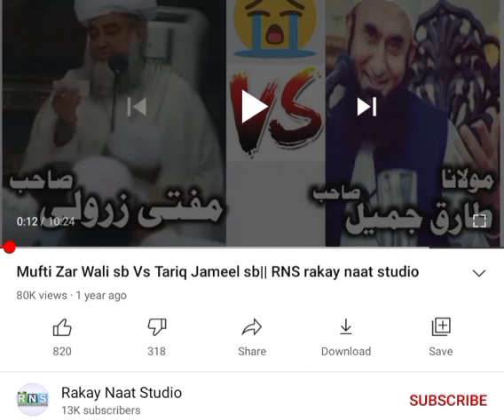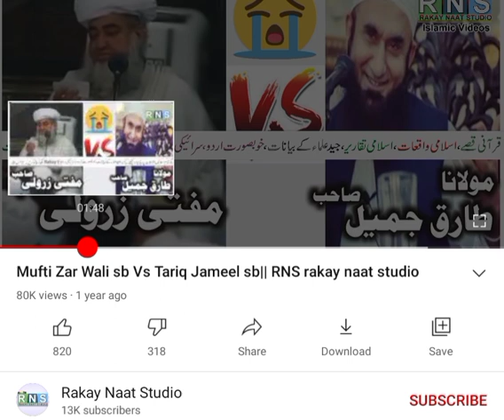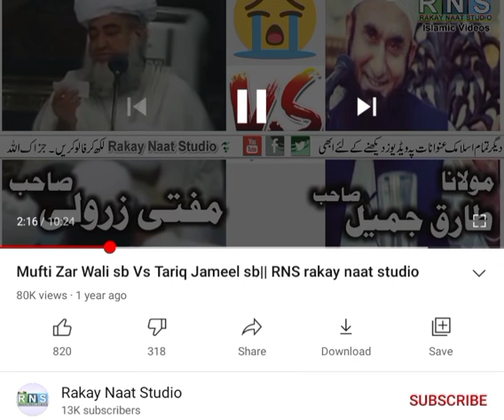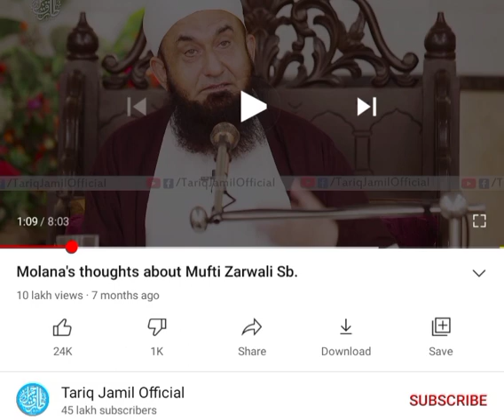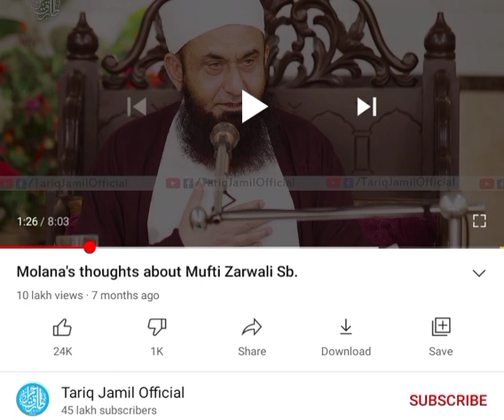Batakpoori ko jawaab by Er Owais Salafi - 05/Nov/2020